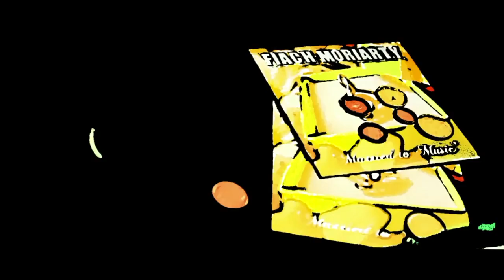'Married to Music' featuring Róisín O (animated version)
Actor: Sarah Tansey
Producer: Paul Butler Lennox
Production Assistant: Claire Corrigan
DP: Stephen C. Walsh
Make Up: Stacey Telford

Directed by: Ray Mongey

Balloon 3d model: Richard Cudden

Song recorded and produced in Studio 2, Kinsealy by Keith Lawless

Special thanks to Bewley's Cafe for the use of their beautiful theatre.